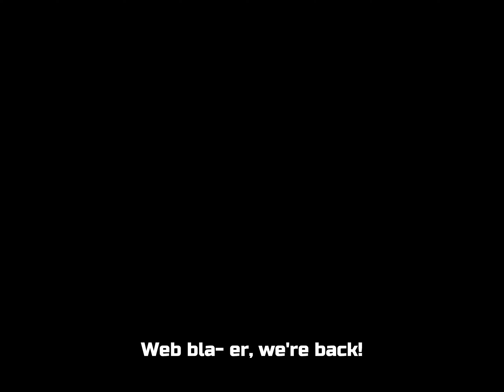Mario Party 3 Glee! Creepy Cavern Part 2 Scaled Transformation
Sssss, ss sss-sssssssss sssssss! SsssSssss, sss s ssss sssss, sss SssssSSssss sss ssss ssss ssss Sssss Sssss S!
(Translaton: Hello, my non-reptilian friends! ToadRules, now a full snake, and LuigiXRules are back with more Mario Party 3!)

(Alright, that took way too long, so from now on, the translations will be automatic. Now, you may be wondering what made me decide to transform myself for these thumbnails. Well, back in the Mario Party 2 letsplay, I turned into a spider during the night sections of that game's own fifth board. I'm planning on making this a trend with all fifth boards, so brace yourself for the transformations!)

(Anyway, I hope you enjoy! Have the best day!)